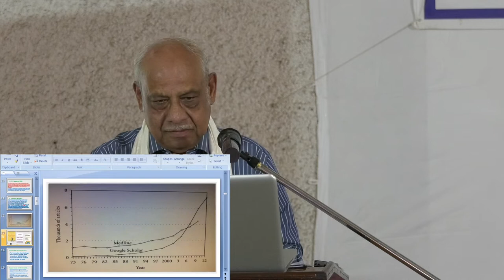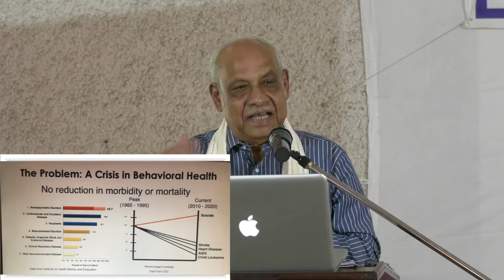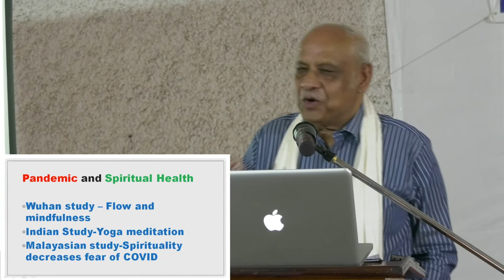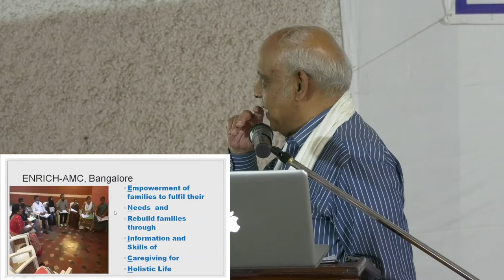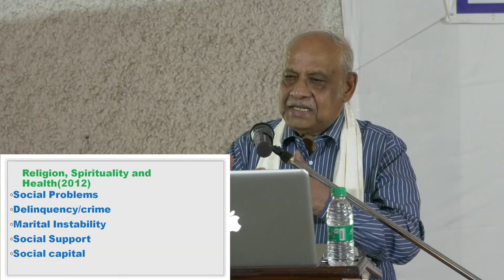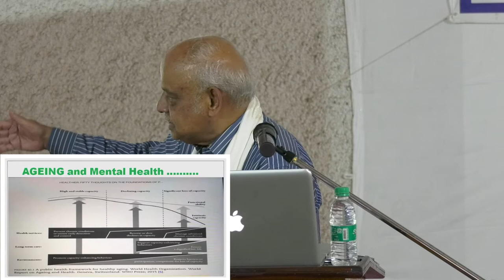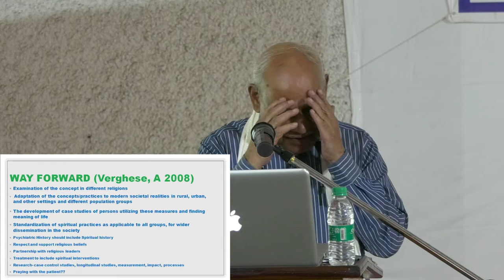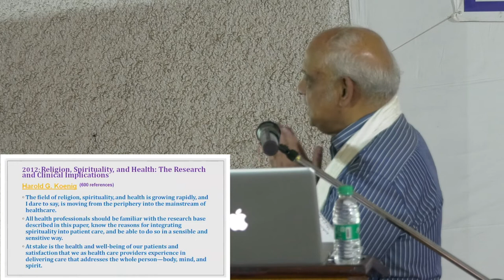Medico Pastoral Association | Suvarna Jayanthi | Lecture Series No: 3 | Dr.Srinivasa Murthy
Topic : Spirituality and Mental Health :Neglected resource of India
 3rd Golden Jubilee Lecture